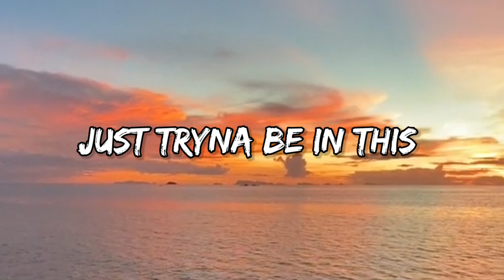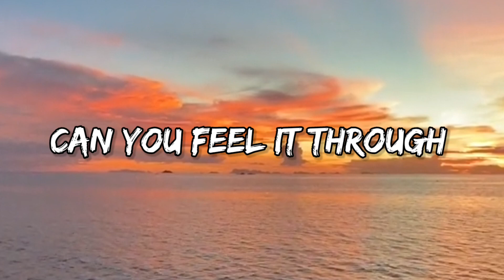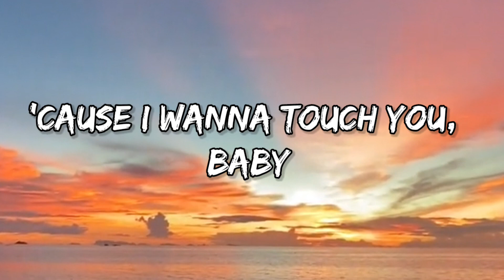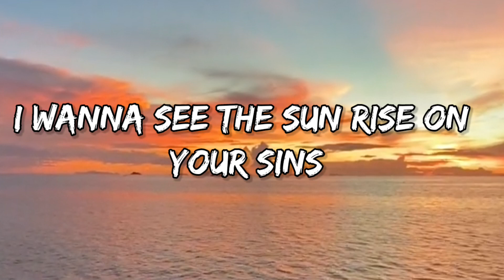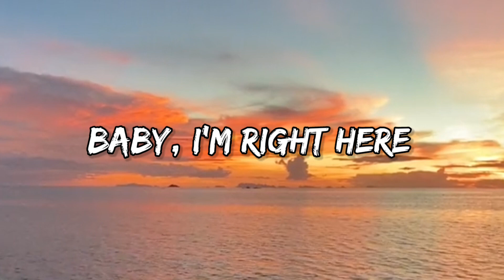Zayn and Sia - Dusk Till Dawn (Lyrical Video)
Welcome to the mesmerizing world of "Dusk Till Dawn" by Zayn and Sia! Dive into this enchanting collaboration between two incredible artists as their soulful voices and powerful lyrics take you on an unforgettable journey.

In this mesmerizing lyrical video, we present the captivating visuals and heartfelt lyrics of "Dusk Till Dawn." Lose yourself in the magical ambiance as the words of this timeless hit unfold on the screen, allowing you to sing along and immerse yourself in the emotions behind the song.

Zayn and Sia have created an absolute masterpiece that resonates with listeners around the globe. With its haunting melodies, evocative lyrics, and flawless vocals, "Dusk Till Dawn" has become a true anthem of love and longing.

We express our heartfelt gratitude to Zayn and Sia for their incredible talent and contribution to the music industry. We strongly encourage you to support the original creators by streaming and purchasing the official release of "Dusk Till Dawn."

So, join us on this lyrical adventure and experience the sheer beauty of "Dusk Till Dawn" with Zayn and Sia. Get ready to be captivated by their soul-stirring voices and transported to a world of love, passion, and heartfelt emotions.

Note: We do not claim any ownership over the song "Dusk Till Dawn" by Zayn and Sia. This lyrical video is created purely for entertainment and promotional purposes.